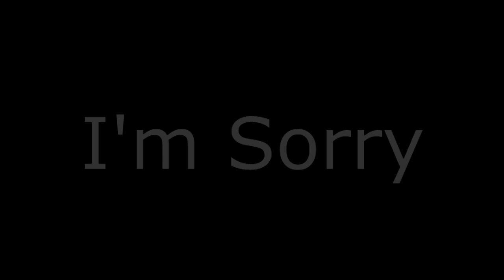L7 Ricee: I APOLOGIZE (IMPORTANT VIDEO)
Sorry boys.

Song:
*NOT MY SONG!*